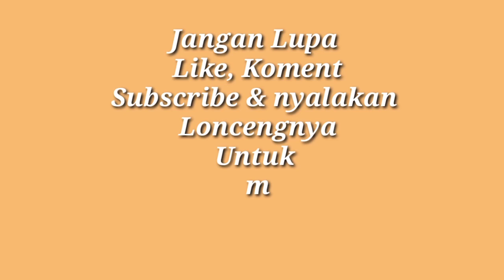PERMATA NUSA INDAH CILEUNGSI - Perumahan Dp Murah di Cileungsi, Dp All in Cuma 3 Juta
Permata Nusa Indah Cileungsi
Suasana Aman, Nyaman Dan Asri Terbukti Bebas Banjir
- Sertifikat Hak Milik
- Jalan Utama Cor Beton
- kemanan & sampah dikelola devloper
- Devloper terpercaya
- Design Rumah Bagus Bangeett

Lokasi Strategis :
- Dekat Terminal Cileungsi
- Dekat Objeck WISATA Taman Buah, Waterpark
- Pasar Tradisional dan Mall Metropolitan Cileungsi
- RSUD Cileungsi Hanya 15menit
- Sekolahan (TK, SD, SLTP, SMU) Baik Negri/ Swasta

Luas Tanah 101m
Luas bangunan 31m
( 2 km tidur, 1 km mandi, Ruang tamu, n Taman)

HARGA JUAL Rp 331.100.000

Cicilan Per Bulan  :
= 10 thn 3,7 jutaan
= 15 thn 2,9 jutaan
= 20 thn 2,5 jutaan

Tersedia Juga Type yg lebih luas.

PROMO KHUSUS BOOKING BULAN INI
- Dp All in Cuma 3 Juta
- FREE biaya KPR
- FREE biaya BPHTB
- Free Sertifikat Hak Milik

Miliki sekarang juga Sebelum Masa promo habis.

Unit Terbatas.!

Untuk Info & Survey Lokasi hub :
BASIR
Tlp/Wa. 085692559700